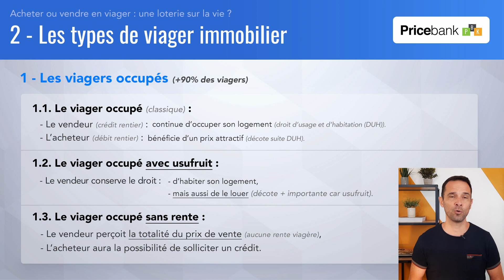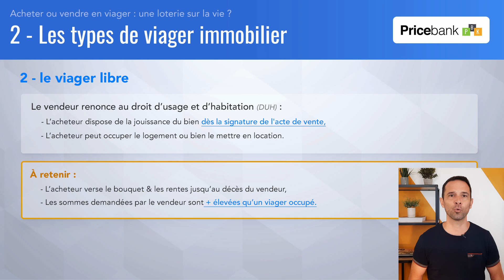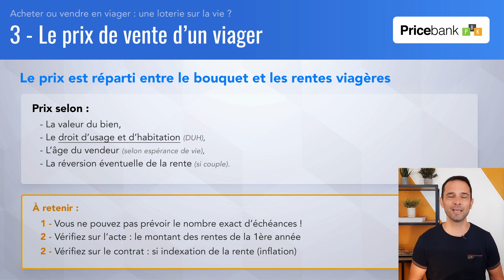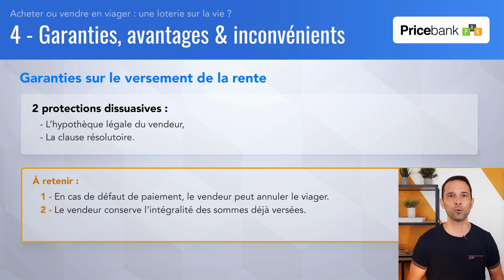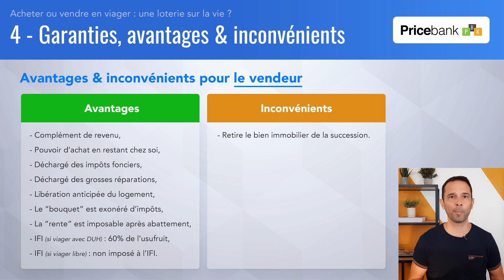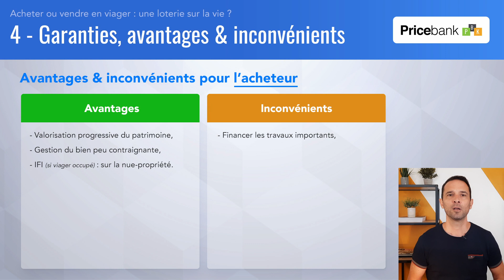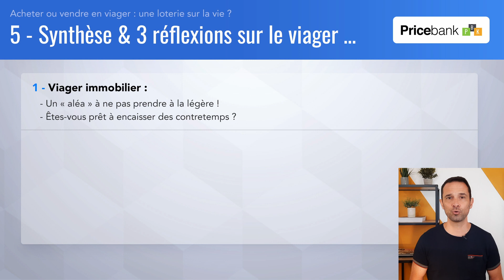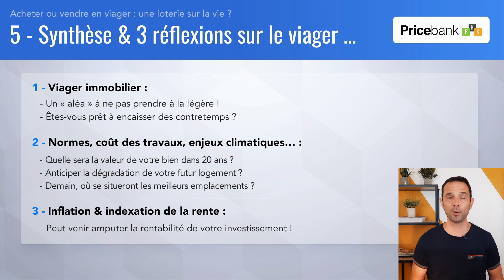🏠Viager immobilier : Comment ça marche ? Acheter ou vendre en viager (libre ou occupé) ? Bon plan ?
👴Le viager immobilier est en croissance depuis quelques années : La baisse de pouvoir d’achat et le montant des retraites qui baissent, expliquent en partie ce regain d’intérêt. Toutefois, que vous soyez acheteur ou vendeur potentiel, il est primordial de bien connaître le jargon et toute les spécificités de cette transaction immobilière pas comme les autres !

‼️La vente en viager constitue une transaction immobilière avec la particularité de vendre une maison ou appartement en échange du versement d’une rente viagère qui s’accompagne la plupart du temps d’une somme d'argent qu’on appelle le bouquet versé à la signature de l'acte notarié !

‼️Dans un viager, l'acheteur est appelé le débit rentier et ne bénéficiera de la pleine propriété du bien qu’au décès du vendeur, qualifié quant à lui, de crédit rentier ! Ensuite, les calculs du bouquet et des rentes mensuelles s’effectuent en prenant en compte l’espérance de vie du vendeur qui constitue le fameux aléa pouvant venir avantager aussi bien l’une ou l’autre partie : voilà pourquoi on parle parfois de loterie quand on évoque le viager.

▶️Découvrez dans cette vidéo le fonctionnement du viager immobilier, ses avantages, ses inconvénients et sa pertinence dans le contexte économique actuel.
Au programme :
🔹*00:00 L'histoire de Jeanne Calment et introduction sur le viager
🔹*00:54 Qu'est-ce que le viager immobilier et comment ça fonctionne : bouquet, rente viagère
🔹*02:14 Les types de viagers : viager occupé avec DUH, avec usufruit, sans rente, viager libre
🔹*04:26 Comment se déterminent le prix et le montant du bouquet et de la rente viagère
🔹*06:02 2 Garanties + Avantages + Inconvénients pour l'acheteur et le vendeur
🔹*09:49 3 Réflexions sur le viager en 2023 : facteurs socio-économiques, démographiques et tendances du marché immobilier
🔹*11:20 Petite pensée au notaire :) et mot de la fin

Les points clés abordés :
✅ Comprendre le principe et les motivations derrière un achat ou une vente en viager.
✅ Les pièges à éviter et les bonnes pratiques pour réussir une opération de viager.
✅ Analyse approfondie du marché immobilier actuel et perspectives d'avenir.

pour accéder à une mine d’informations.

Pour rappel, plus qu’un simple comparateur de banques, Pricebank décrypte en toute indépendance l’actualité économique, bancaire, financière pour mettre en avant les opportunités du moment, cerner vos attentes réelles et ainsi donner du sens dans vos choix.
Nos simulateurs présents sur notre site ont la particularité d'être les seuls sur le marché à respecter totalement votre vie privée car nous ne collectons pas vos données personnelles (cela évite les relances commerciales dans la seconde qui suit !)
Comme tout le monde, vous souhaitez faire des économies, maîtriser votre budget et surtout prendre des décisions en connaissance de cause et ne pas subir vos choix ou inactions !
Avec PRICEBANK, (re)prenez enfin le contrôle sur vos finances !

Merci à vous et à très bientôt.
*Musique utilisée dans cette vidéo : "la Grande Table - LT Summer Beat"